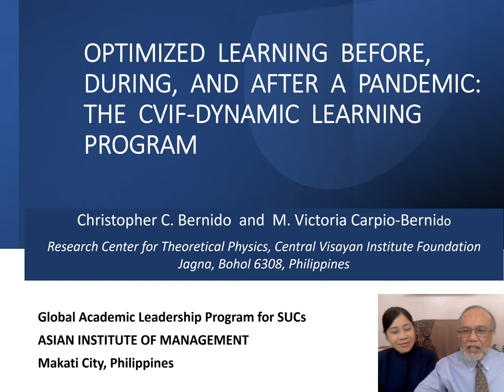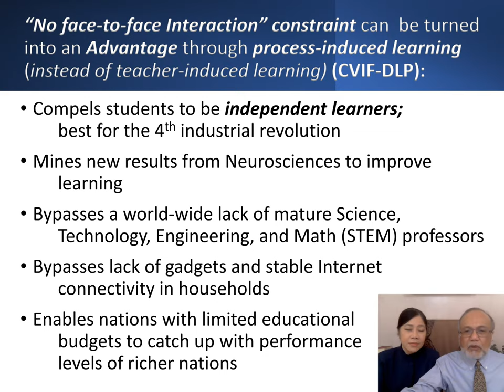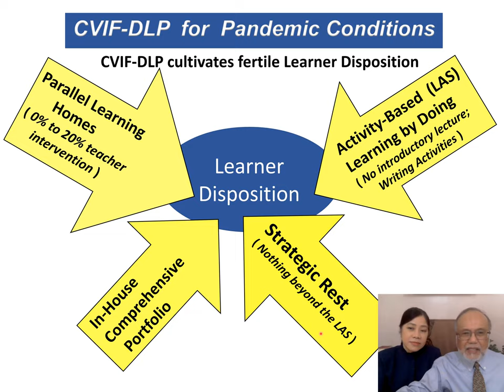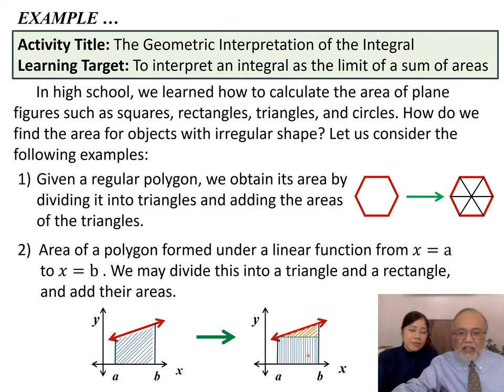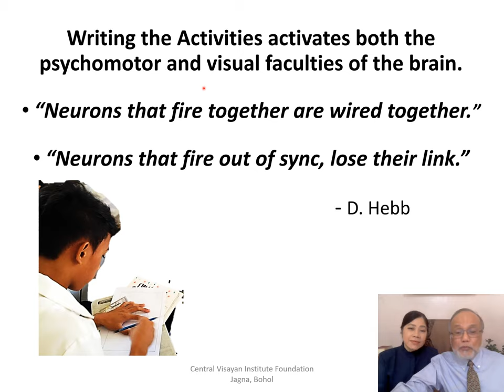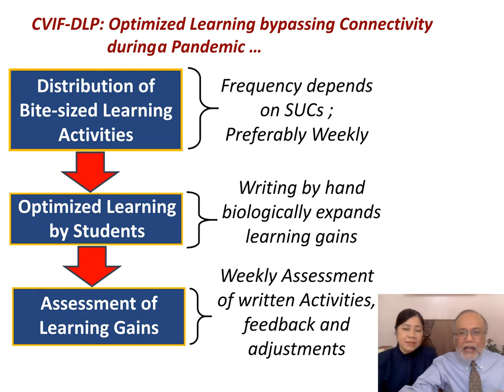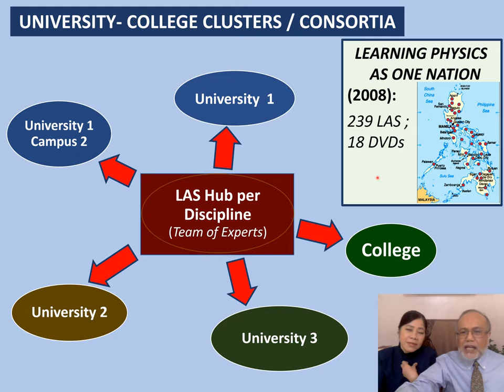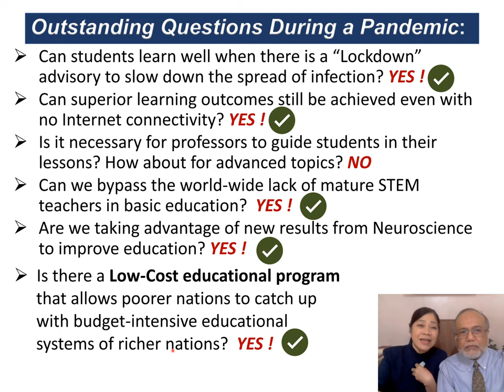CVIF-Dynamic Learning Program for State Universities and Colleges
The CVIF Dynamic Learning Program (DLP) features process-induced learning in contrast to teacher-induced learning. It is a synthesis of classical and modern pedagogical theories supported by neuroscientific research. It is applicable to the whole educational spectrum, from basic education to college and university  levels.  The CVIF-DLP has been shown to be robust against disruptions such as a pandemic.